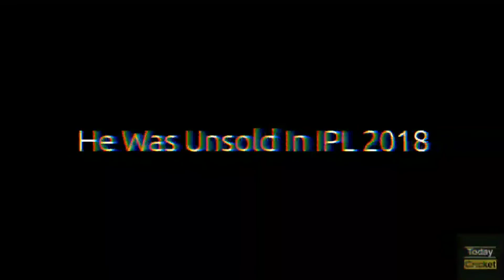Most Expensive Indian Players In The First IPL Auction | IPL 2008 | MS Dhoni First IPL Auction 2008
I have given a list of top 3 most expensive Indian players that has been sold in the first edition of ipl in 2008. the list includes ms dhoni also who was the most expensive player in the first Auction of IPL 2008. Ms dhoni was sold to Chennai super kings.

1) ipl 2008
2) ipl 2008 auction
3) first ipl auction
4) ms dhoni first ipl auction
5) ms dhoni first ipl team
6) ms dhoni first ipl auction price
7) ms dhoni first ipl auction 2008
8) ms dhoni 2008 auction
9) ms dhoni 2008 auction price
10) first ipl auction 2008